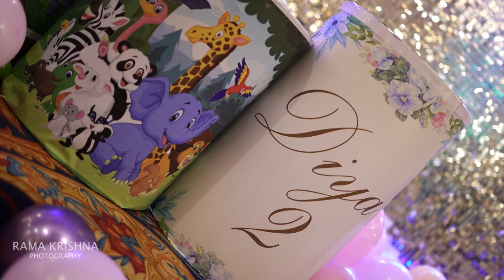Diya Birth day Party